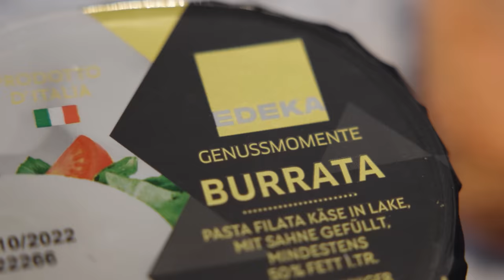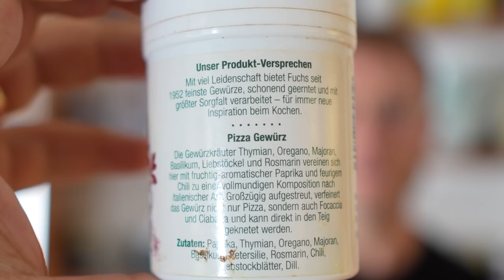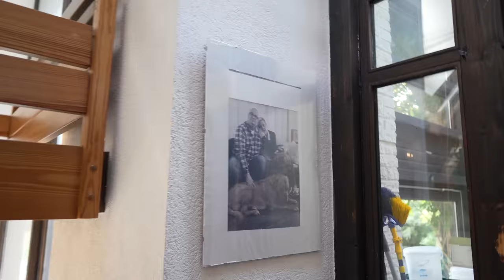Bäcker Vom B. Präsidenten verrät wie! SCHNELLSTE Pizza der WELT! (Rezept)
Endlich wieder ein Rezept-Video! Jochen Gaues,  Bäcker vom Bundespräsidenten höchst persönlich, zählt zu recht zu den besten Bäckern Deutschlands (Nicht wenige sagen er ist der Beste)! In diesem Video verrät er uns sein Rezept für die schnellste Pizza der Welt. Es geht super easy und ich verstehe bis heute nicht wie so eine gute Pizza so leicht sein kann..
Rezept:

Zutaten:
-250 Gramm Mehl Typ 405
-21 Gramm Hefe (halber Würfel)
-160 ml Wasser (warm)
-1 Teelöffel Salz
-1 Teelöffel Zucker
-Kräuter im Teig: Oregano, Thymian, Rosmarin
-Olivenöl (Wie im Video nach dem Kneten in der Schüssel hinzu geben)

Zubereitung:
-Alles in die Küchenmaschine (Wie im Video hinzufügen)
-2 Minuten langsam kneten, dann 8 minuten schnell kneten
-etwas Mehl auf die Arbeitsfläche, den Teig mit der Hand ein wenig rundstoßen
-Den Teig  in eine Schüssel legen (vorher etwas Olivenöl hineingeben) und nochmals ein wenig Olivenöl drüber geben
-Mit Frischhaltefolie luftdicht abdecken
-30 min ruhen lassen
-Teig ausbreiten
-Nach Geschmack belegen
-Bei 250 grad Ober/Unterhitze 15-20 Minuten backen
Meine Produkte:
Saftig-Shop.de
Code: Holle10
Gute Arbeiter:
Feinschnitt, Finales Video: Filmjohann